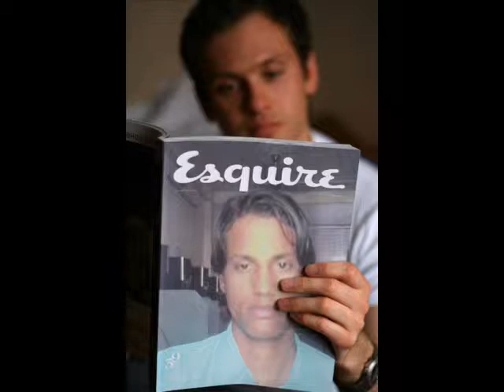lekhraj mahawer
thats my owen creation